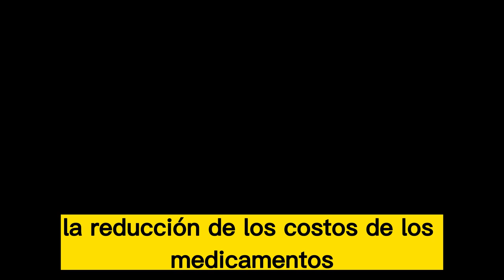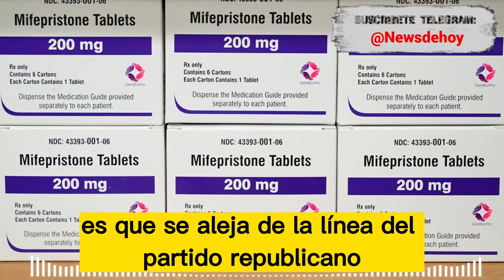🚨🚨ALERTA Hawley sorprende al unirse a los demócratas en plan NOTICIAS DE ESTADOS UNIDOS 19 DE ABRIL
🚨🚨ALERTA Hawley sorprende al unirse a los demócratas en plan NOTICIAS DE ESTADOS UNIDOS 19 DE ABRIL  2023